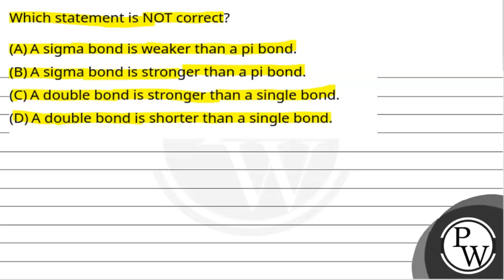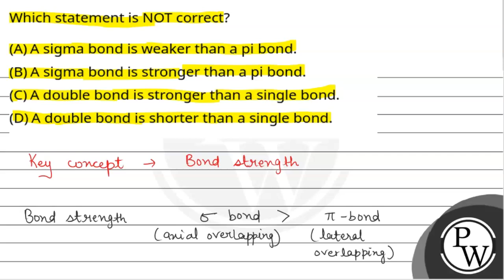Which statement is NOT correct?....